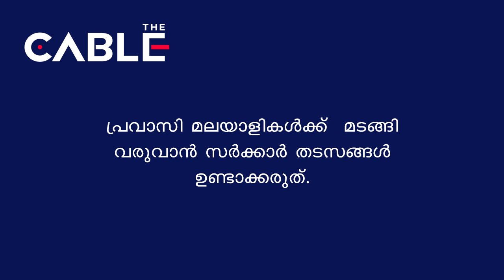പ്രവാസി മലയാളികൾക്ക് മടങ്ങി വരുവാൻ സർക്കാർ തടസങ്ങൾ ഉണ്ടാക്കരുത്. | The Cable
പ്രവാസി മലയാളികൾക്ക്  മടങ്ങി വരുവാൻ സർക്കാർ തടസങ്ങൾ ഉണ്ടാക്കരുത്.

The Cable